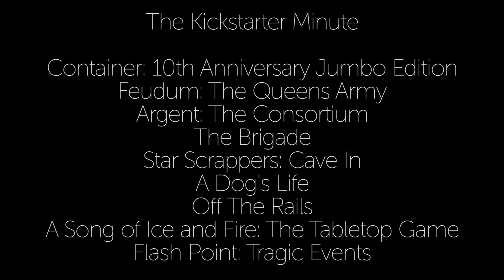The Kickstarter Minute - Episode 10: Hot! Hot! Hot!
Welcome to Bits of Board!

A Song of Ice and Fire: The Tabletop Game